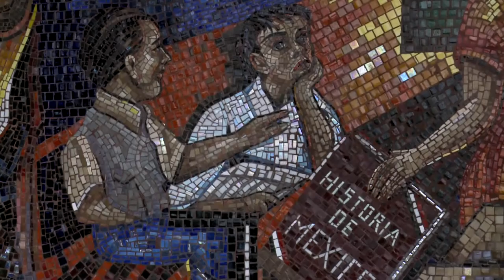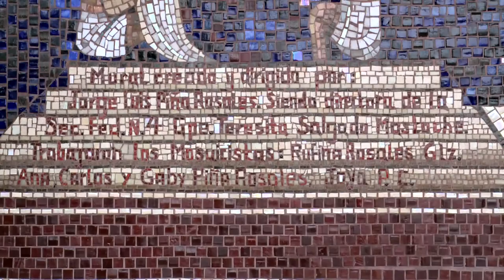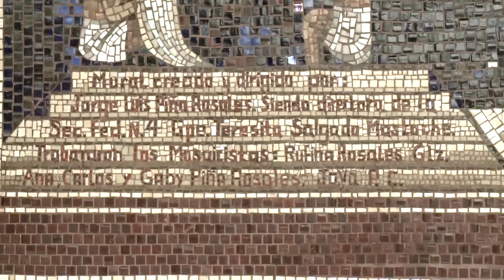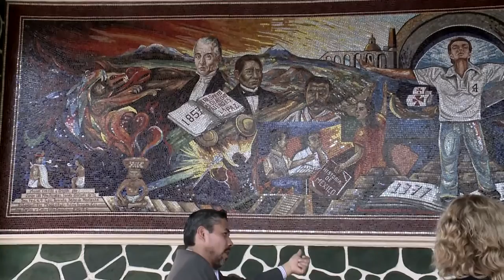Un día con Jorge Luis Piña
Jorge Luis Piña cuenta con 30 años de trayectoria, y entre sus trabajos destacan murales en el Hospital de la mujer en Fresnillo, Zacatecas; en el Seminario mayor de la Diócesis de Querétaro; y en la Facultad de ingeniería de la Universidad de Chihuahua